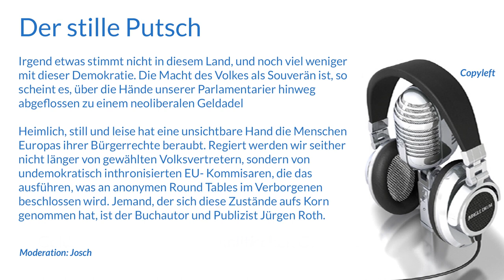Der stille Putsch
Irgend etwas stimmt nicht in diesem Land, und noch viel weniger mit dieser Demokratie. Die Macht des Volkes als Souverän ist, so scheint es, über die Hände unserer Parlamentarier hinweg abgeflossen zu einem neoliberalen Geldadel

Heimlich, still und leise hat eine unsichtbare Hand die Menschen Europas ihrer Bürgerrechte beraubt. Regiert werden wir seither nicht länger von gewählten Volksvertretern, sondern von undemokratisch inthronisierten EU- Kommisaren, die das ausführen, was an anonymen Round Tables im Verborgenen beschlossen wird. Jemand, der sich diese Zustände aufs Korn genommen hat, ist der Buchautor und Publizist Jürgen Roth.

Moderation: Josch